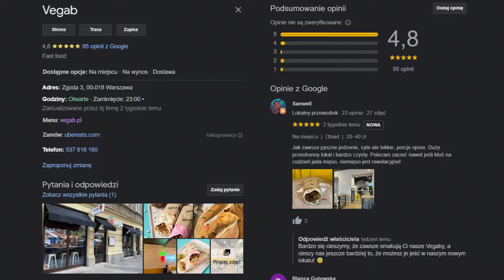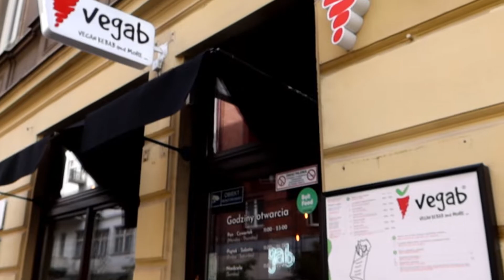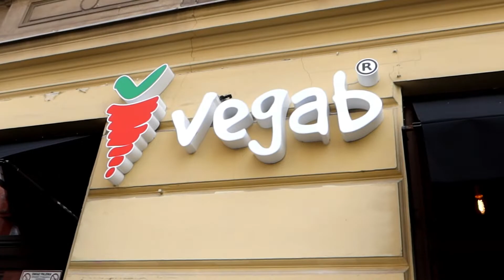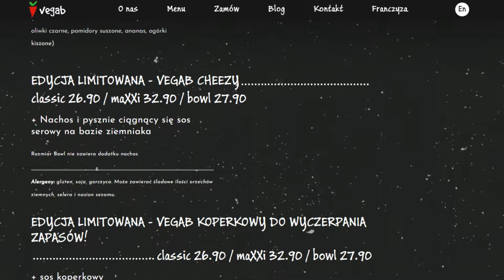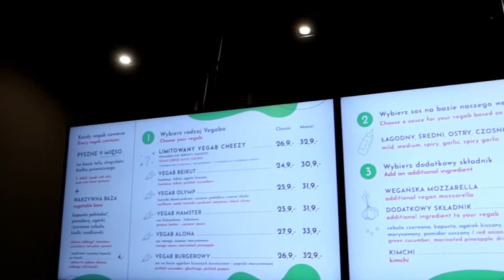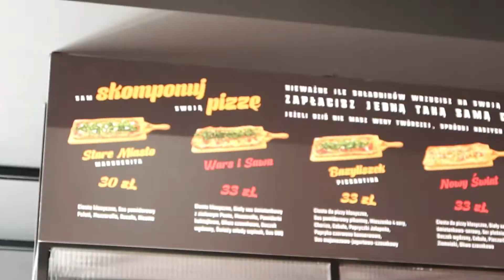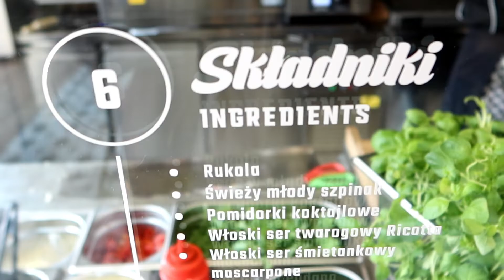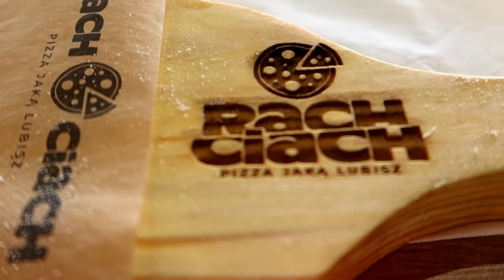Skomponuj własną PIZZĘ! - NOWE RESTAURACJE W WARSZAWIE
Nowe restauracje Warszawa (2022)! Nowa pizza w Warszawie, wege kebab oraz cukiernia.
Miejsce, w którym Ty decydujesz o dodatkach na pizzy, wegańska restauracja oraz wegańskie eklery bez cukru i bez glutenu. Czy warto odwiedzić te miejsca? Zapraszamy do oglądania 😊

Na potrzeby YouTubowe:
jedzenie Warszawa, jedzenie, restaracje